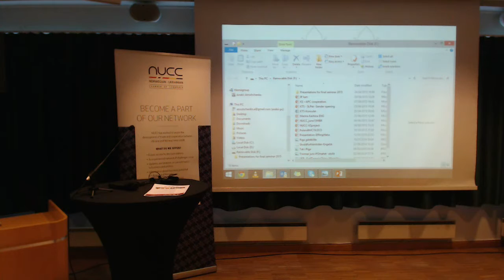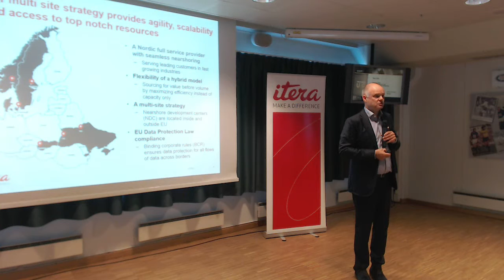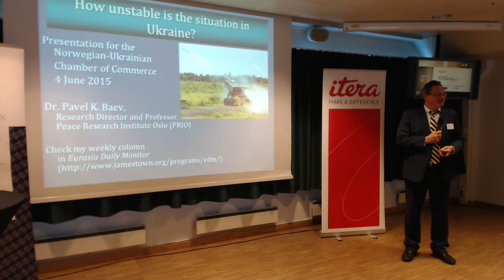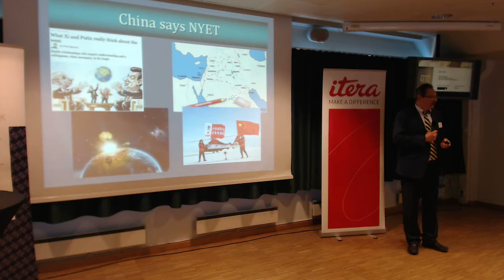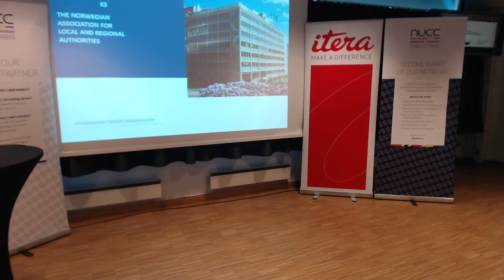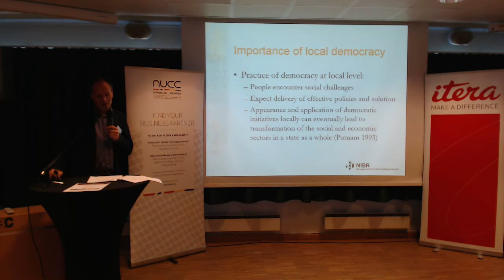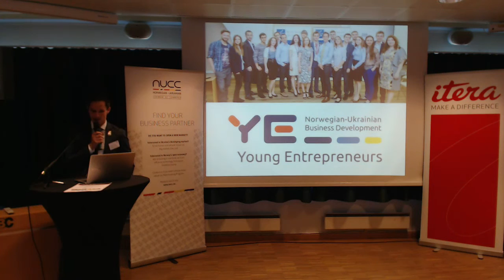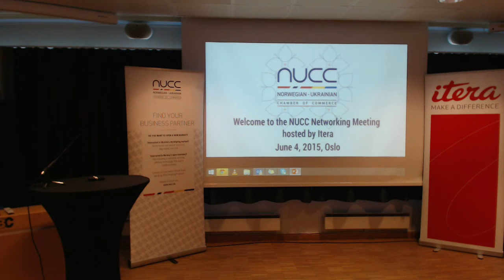NUCC Networking Meeting, hosted by Itera, June 4, 2015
AGENDA:
14:00 – 14:35 Welcome, opening
Thor A. Halvorsen – Chairperson in NUCC
14:10 – 14:35 Why Ukraine is a superior option to most IT outsourcing destinations?
Ivan Pohrebniyak – Business Development Director, Itera
14:35 – 15:00 How unstable is the situation in Ukraine, and what risk factors should foreign business partners take into consideration?
Pavel K. Baev – Research Director, Research Professor, Peace
Research Institute in Oslo
15:00 – 15:10 Coffee break
15:10 – 15:20 Local governement reform in Ukraine – participatory
governance and evidence-based policy development
Elita Cakule  –Head of International Projects Department, Norwegian Association of Local and Regional Authorities (KS)
15:20 – 15:35 Local democracy in Ukrainian cities: civic participation and responsiveness of local authorities
Aadne Aasland – Senior Researcher, Norwegian Institute for
Urban and Regional Research
15:35 – 16:00 News from NUCC, new projects, new activities
Sigmund Ekhougen – NUCC Managing Director
Arnfinn Nordbø – NUCC Project Manager